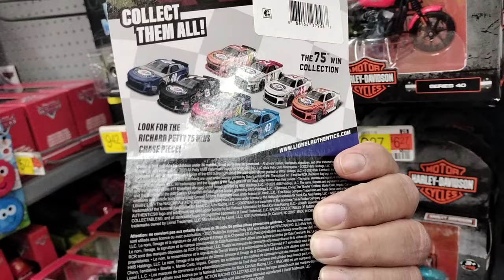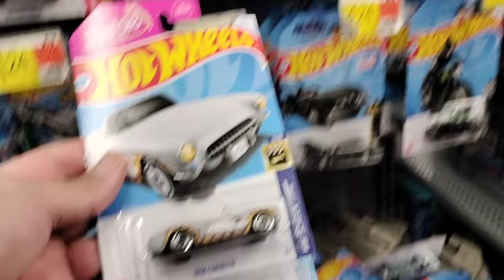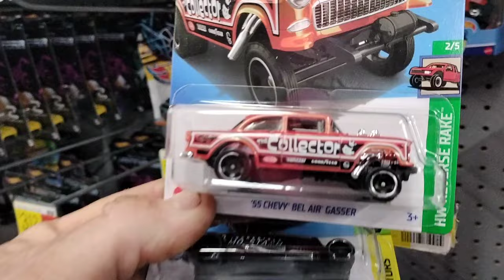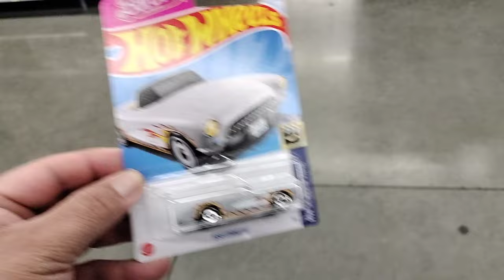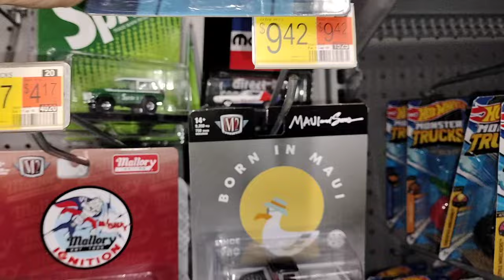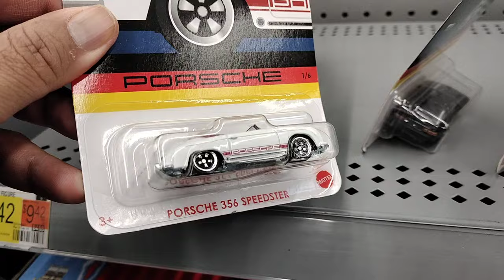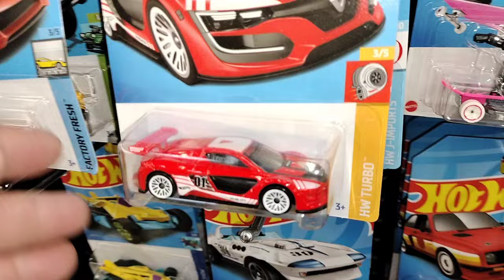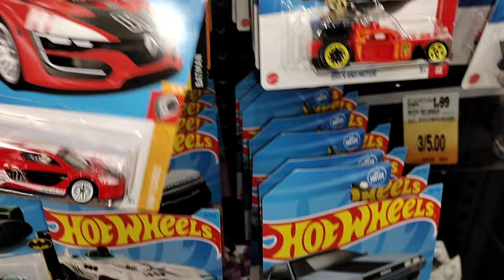DIE CAST PEG HUNTING SO MANY HOT WHEELS- SHARING WITH COLLECTORS